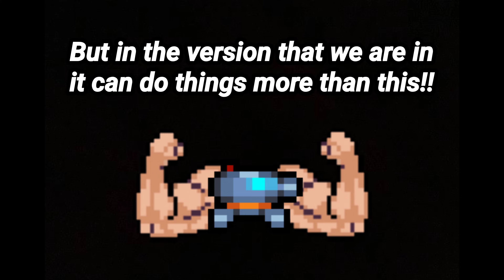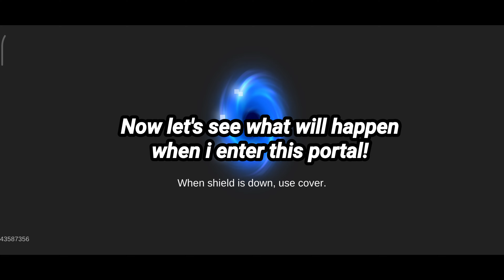This Soul Knight Pet Will Change How You Play The Game!!